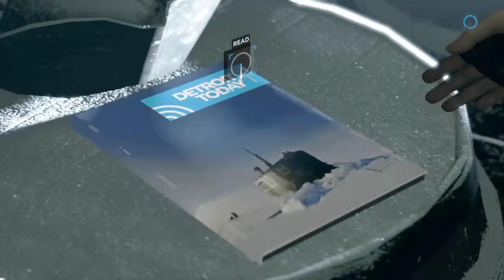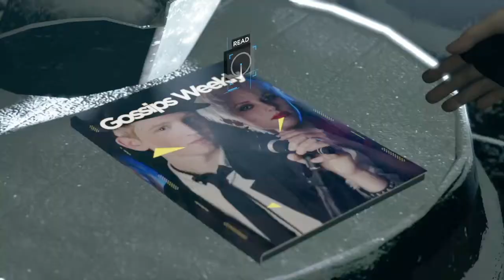Detroit Become Human Chapter 21 : The Pirates' Cove